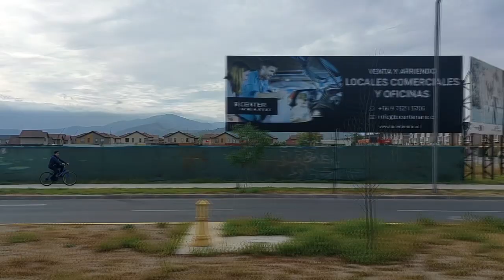[Recorridos #26] - Red Movilidad I35 - Voy Santiago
Con ustedes el recorrido completo ofrecido por Voy entre la Estación Intermodal Del Sol y Padre Hurtado, cubriendo por primera vez en la historia de este sistema de transportes la comuna de Padre Hurtado, actual y oficialmente considerada como parte del Gran Santiago.
Revisa el punto celeste en el mapa y las calles por las que circula. Varios datos acerca de este recorrido están contenidos en este video, así que revísalo por completo.
Este recorrido fue creado en octubre de este año para responder un clamor histórico de habitantes de la comuna de Padre Hurtado por querer ser cubiertos con recorridos Transantiago/Red, sobre la base de que el sector aludido está colindante con el sector maipucino de Ciudad Satélite, cubierto desde el inicio de este sistema de transportes. Esta línea será el puntapie inicial de la expansión del sistema Red para cubrir comunas fuera de la provincia de Santiago, ya oficializado con un decreto supremo que visa la operación con líneas en Padre Hurtado, Lampa, Colina y Pirque.

Video acelerado 2,5 veces y grabado desde un Scania K250UB Euro 6 carrozados por Caio/Induscar.